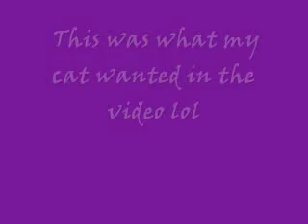Update Gastric Bypass RNY July 10, 2008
This is an update on my upcoming gastric bypass.